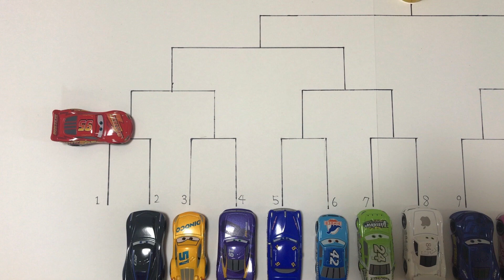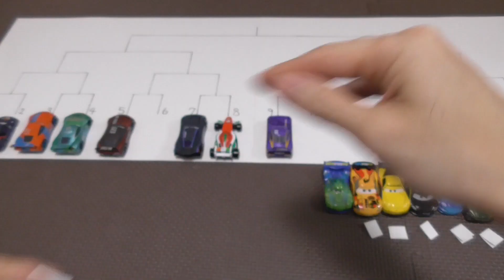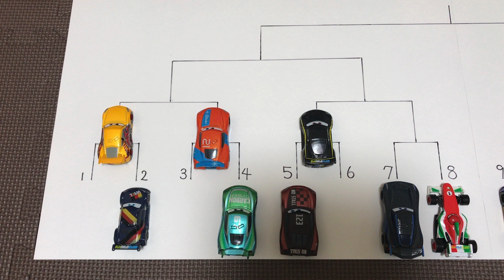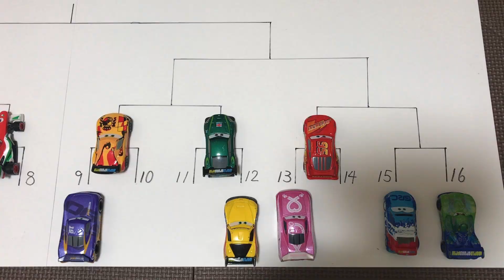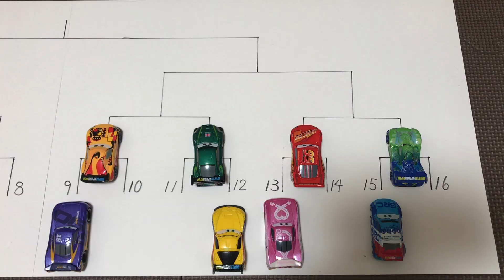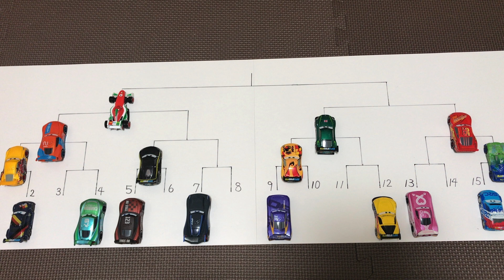Disney Pixar Cars 2 & 3 Racers Grand Prix : 1st preliminaries : TOMICA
Disney Pixar Cars 2 & 3 Racers Grand Prix
1st preliminaries

minicar : TOMICA
truck : TOMICA SYSTEM

Lightning McQueen
Jackson Storm
Cruz Ramirez
Daniel Swervez
Jim Reverick
Ryan INSIDE Laney
Flip Dover
Jonas Carvers
FRANCESCO BERNOULLI
Max Schnell
LEWIS HAMILTON
MIGUEL CAMINO
NIGEL GEARSLEY
JEFF GORVETTE
Raoul ÇaRoule
CARLA VELOSO

[ Stop motion ] Disney Pixar Cars 3 : McQueen's Crash

[ Stop motion ] Crazy8 another story

[ stop-motion ] Disney Pixar Cars 3 : Racers and trailers

Stop Motion : Disney Pixar Cars 3 : Lightning McQueen VS Jackson & Piston Cup Racers

Disney Pixar Cars 3 : Stop motion Boost and McQueen car chase

Disney Pixar Cars : Lightning McQueen & Mater & Tractor Stop motion Animation

Disney Pixar Cars 3 : stop motion Lightning McQueen and Miss Flitter

stop motion King, Tic Hicks and McQueen, and Jackson Storm trailer

McQueen came to smokey's garage that appeared in Cars 3

Disney Pixar Cars3 : Various McQueen drifts